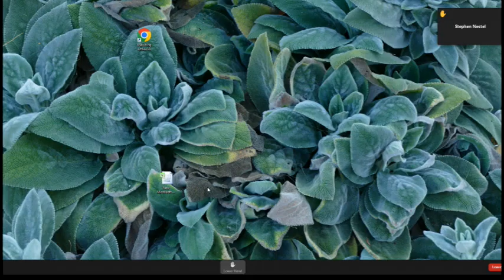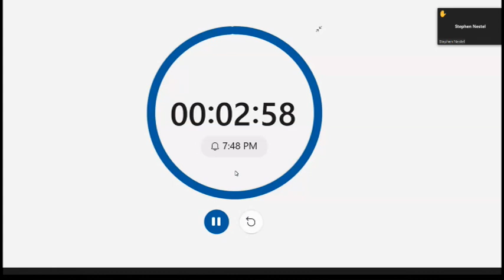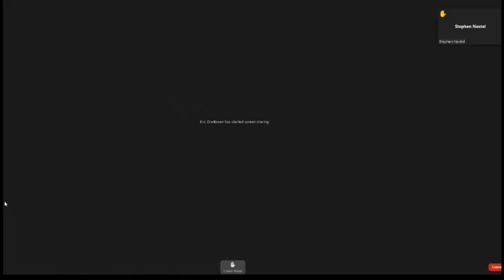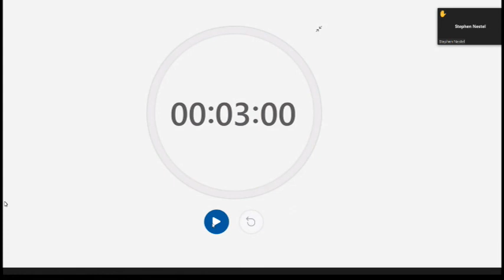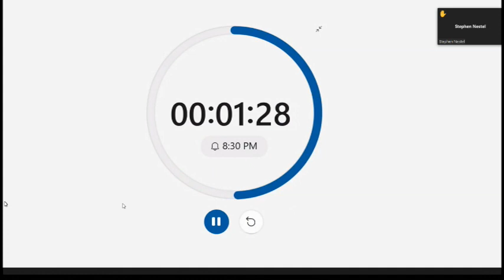Marinwood CSD Parks and Rec 11/19/2022